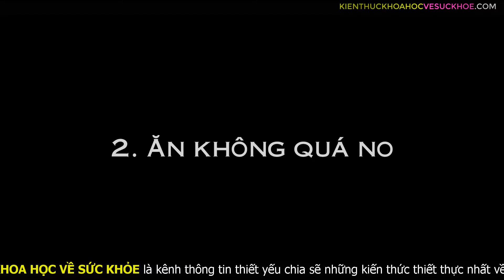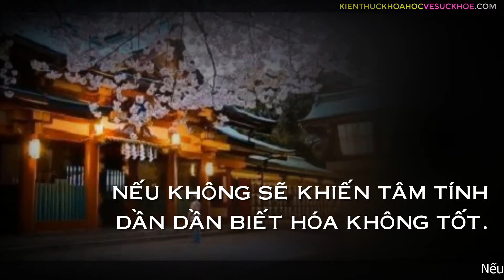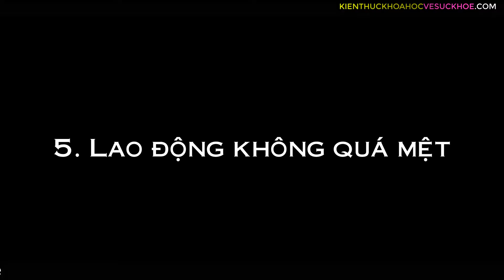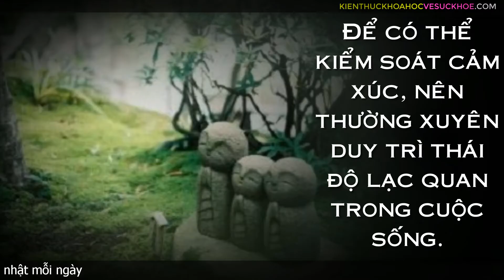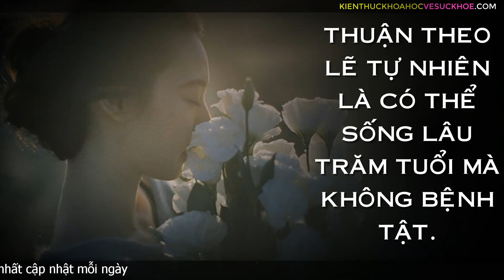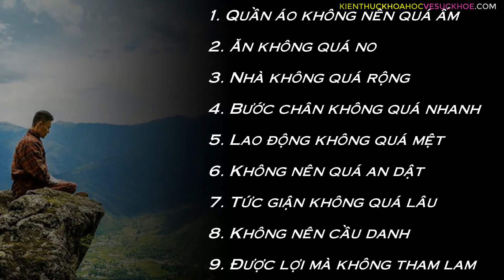SỐNG KHỎE ĐẾN GIÀ KHÔNG LO BỆNH TẬT NHỜ 9 ĐIỀU CAO NHÂN XƯA ĐỂ LẠI QUÝ HƠN VÀNG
Kiến Thức Khoa Học Về Sức Khỏe - SỐNG KHỎE ĐẾN GIÀ KHÔNG LO BỆNH TẬT NHỜ 9 ĐIỀU CAO NHÂN XƯA ĐỂ LẠI QUÝ HƠN VÀNG. Ăn không quá no, nhà không quá rộng chính là 2 trong 9 điều cao nhân xưa đúc kết lại, quý hơn ngàn vàng. Mỗi câu trong số đó đều như một thiên cơ cho hậu thế để có được cuộc sống vui vẻ, khỏe mạnh, và trường thọ.

- NẾU CÒN GIỮ THÓI QUEN ĂN UỐNG NÀY THÌ DIÊM VƯƠNG SẼ SỚM HỎI THĂM BẠN
- 10 MẸO VẶT SỨC KHỎE ĐỘC ĐÁO HIỆU QUẢ AI CŨNG TIẾC VÌ KHÔNG BIẾT MẸO NÀY SỚM
- CHUYÊN GIA ĐẦU NGÀNH CHIA SẺ BÍ QUYẾT SỐNG KHỎE AI BỎ QUA SẼ HỐI CẢ ĐỜI
- MỎI LƯNG ĐAU CỘT SỐNG LÂU NĂM CŨNG KHỎI NHANH CHÓNG CHỈ VỚI BÀI TẬP NÀY
- CÁCH TRỊ DỨT ĐIỂM BỆNH ĐAU LƯNG KHÔNG TỐN 1 XU BẰNG 4 BÀI TẬP NGAY TẠI NHÀ
- AI CŨNG CÓ TẾ BÀO UNG THƯ TRONG NGƯỜI NHƯNG KHÔNG PHẢI AI CŨNG BIẾT CÁCH NGĂN CHẶN CHÚNG